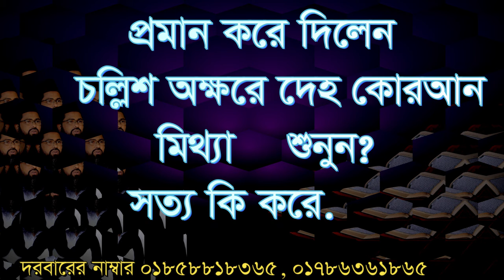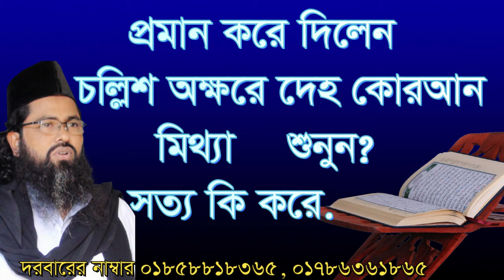প্রমান করে দিলেন #৪০ অক্ষরে দেহ কোরআন মিথ্য,proman kore dilen #40 okkhore deho qoran